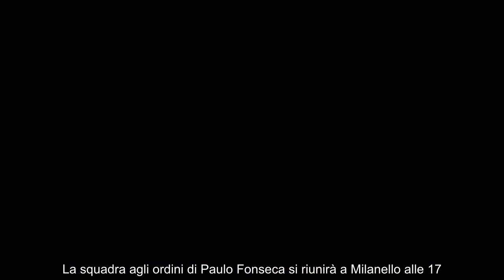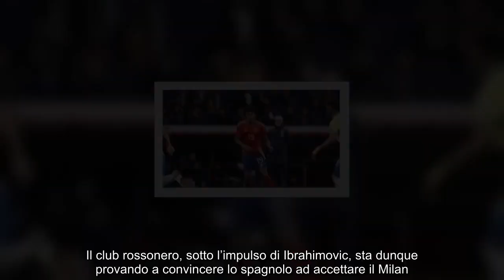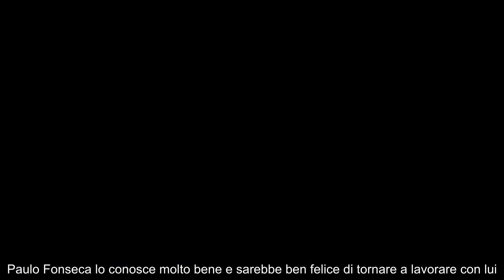Zirkzee al Manchester United, Ibra piazza il doppio colpo